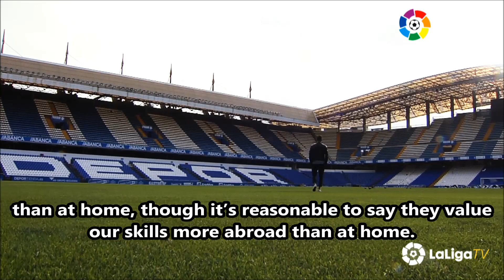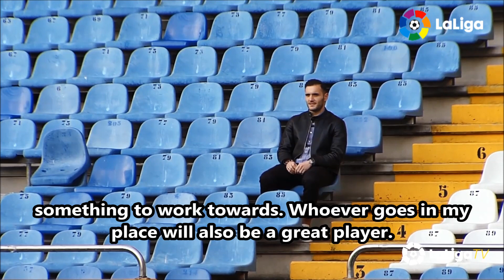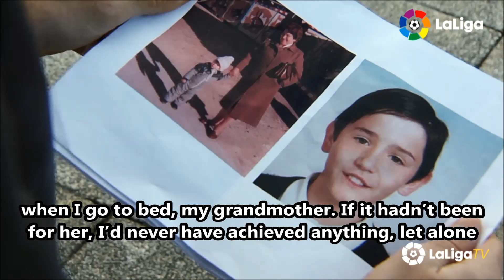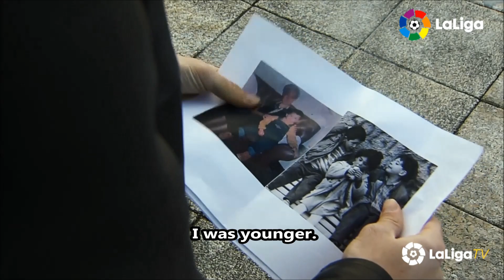Lucas Pérez: “A Coruña is the city where I’d like to live the rest of my life”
Football, the national team, his future, family… We take a trip around A Coruña with one of this season’s standout players and a member of RC Deportivo